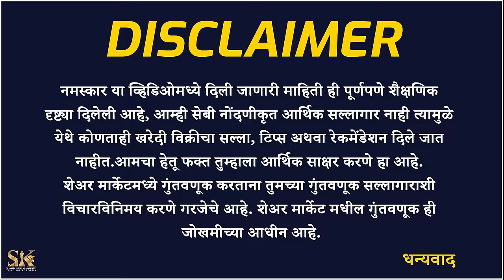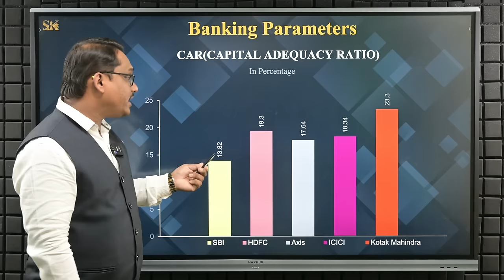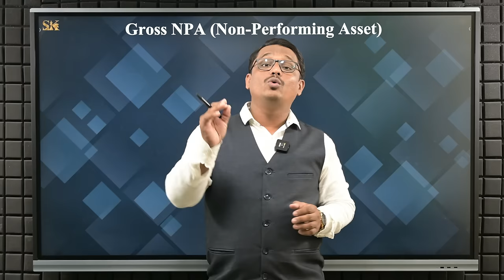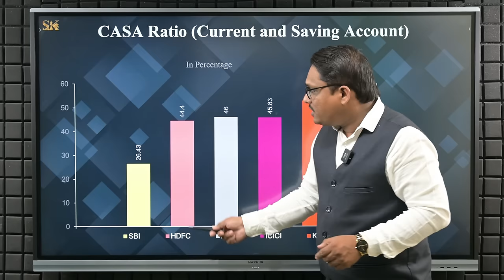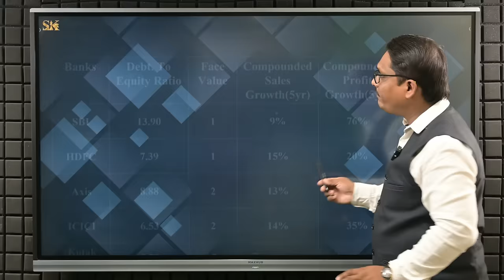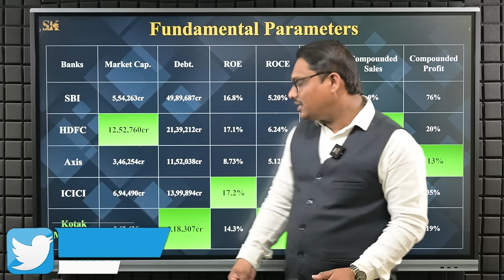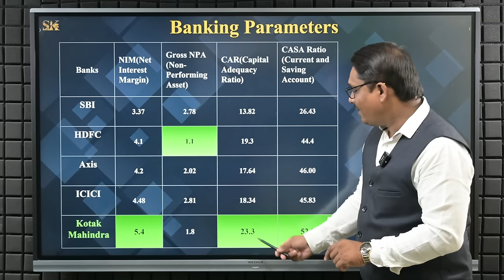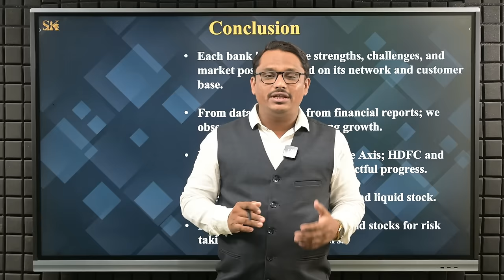2024 मध्ये मालामाल बनवणारी बँक | Best bank stock for 2024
आजच्या स्पेशल व्हिडिओ मध्ये, 2024 साठी उत्तम रिटर्न्स देणाऱ्या बँक स्टॉक बद्दल माहिती सांगितली आहे. ज्यामद्धे विश्लेषण करण्यासाठी भारतातील 5 सर्वोत्कृष्ट बँकांची तुलना केली गेली आहे.

This Special Video is about the Best Bank Stock for 2024 which will give you higher returns this year. We have compared 5 best banks in India for the analysis.